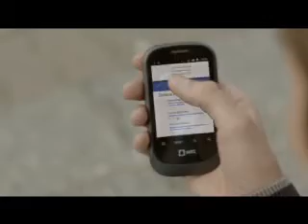финал финал MTS Energy adaptation 4x3